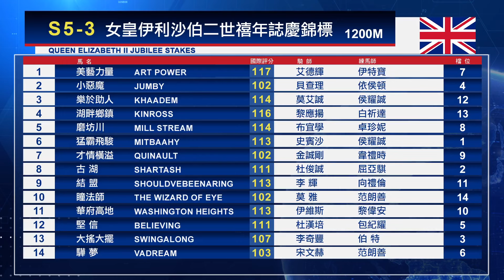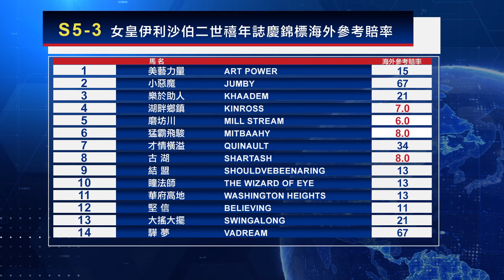【海外賽事攻略】23/24 #41 – 女皇伊利沙伯二世禧年誌慶錦標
TVB Plus 82台                星期五 深夜 3:00

有線18寶                           星期五 深夜 1:45

now寬頻電視668台   星期六 晚上8:05